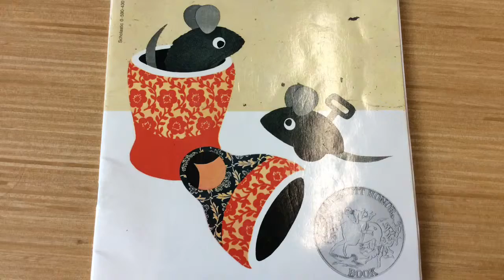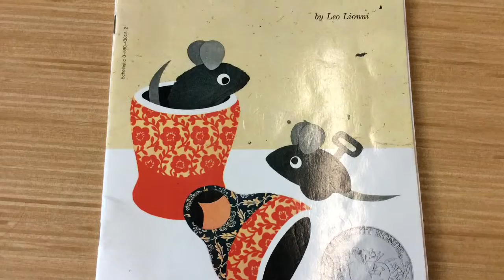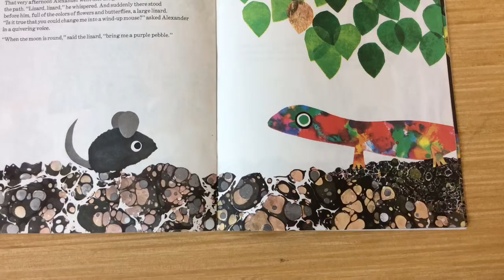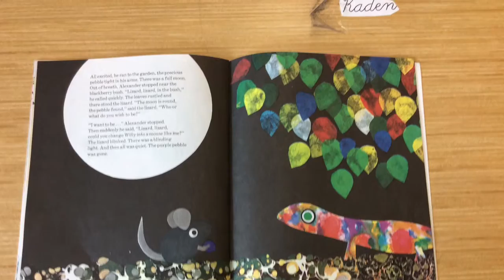Alexander and The Wind Up Mouse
A Book by Leo Lionni retold by Milana and Islam